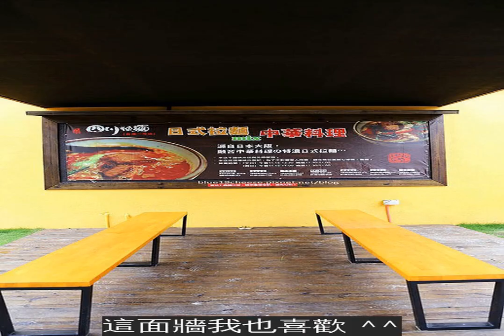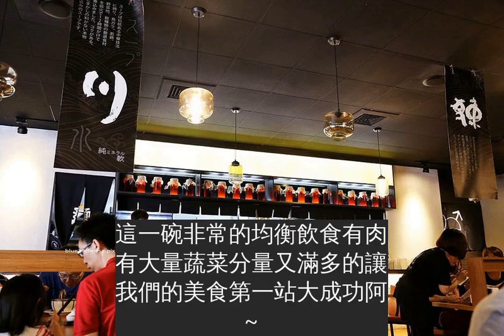【新竹拉麵美食】四川辣麵台灣一號店正式擔擔麵美食廳-在竹北就可以吃到大阪拉麵了耶.超濃厚.超好吃的啦~我推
被團長連續美食攻擊之下我們也找了一天安排新竹一日美食遊第一站當然是衝到竹北大快朵頤來自大阪的拉麵阿~想吃最好是一開店就到生意真的很好晚到你就先看別人吃囉XDD還有.還有.他們家不外帶不外送喔!確保餐點品質~
第一眼看到四川辣麵的外觀就覺得好像來到了沖繩因為沖繩很多店家就是長這樣內一層樓房.然後旁邊有自己的停車場
源自大阪…融合中華料理的特濃日式拉麵耶~光這句就好像很厲害耶XDD
這牌子好可愛~
這面牆我也喜歡 ^^
秘密武器囉~
座位不多但是也不會擁擠
調味料我是都沒用到
有沒有看到星星符號我看到每日限定50份的蔬菜辣麵腦波馬上就弱了原本想點激辛的沒關係.我會回訪的團長他們就是吃了之後.回家還會想的所以他們二訪了XD
叉燒擔擔麵 辛口$250雖然一片紅色湯頭我常吃辣的.覺得很剛好很過癮翁先生是吃到有流汗
有厚度的叉燒肉非常入味不需要太用力咬下湯頭不會太過帶點後勁喝了覺得好開胃.好過癮~
麵要趁熱趕快吃谷溜好吃
四川家常蔬菜辣麵 $260一日限定50份喔能不點來吃看看嗎???  XDD
不要小看這碗蔬菜麵喔!整個湯頭喝起來好濃厚.有層次的…(連我都可以說出這名詞.就知道多厲害~)蔬菜先用豆瓣醬先炒過整個蔬菜甜味都出來了所以湯頭很甘甜也太好吃了吧! ! ! !(純粹個人食記.不代表大眾口味喔!)
這一碗非常的均衡飲食有肉有大量蔬菜分量又滿多的讓我們的美食第一站大成功阿~
吃完之後可以吃顆冰冰涼涼的荔枝真不錯的Ending~